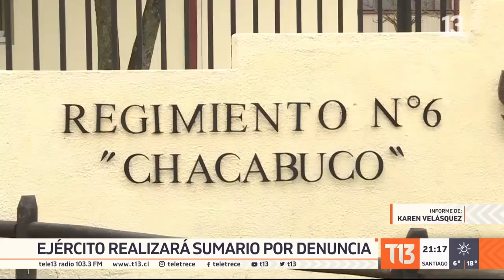Cabo acusa hostigamiento por condición sexual